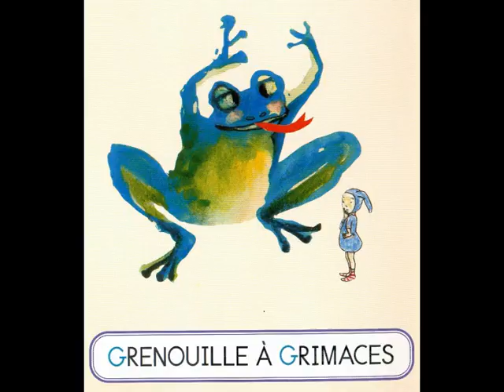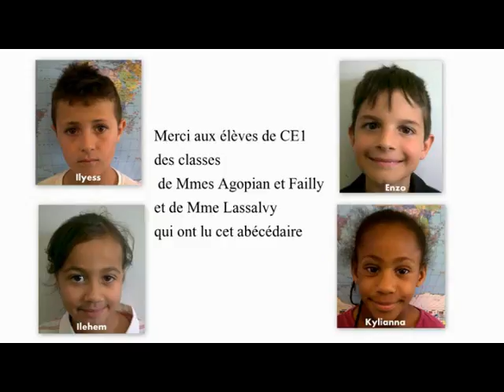Diaporama : "Abecedaire de Balthazar"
Classe des CE1 Mme Lassalvy.